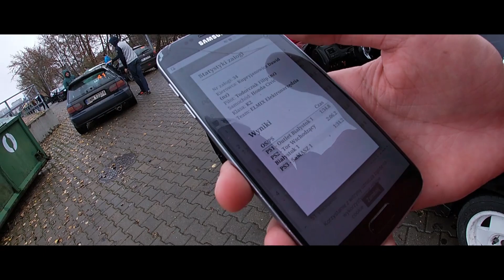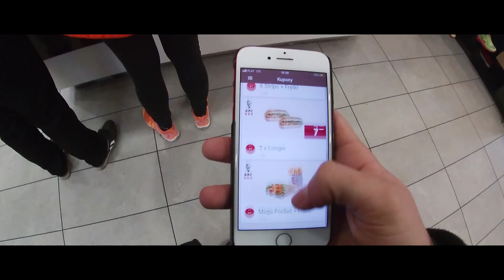Startujemy w Rajdzie, niebezpieczna awaria hamulców - #2 Rally VLOG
Piszcie w komentarzach co zmienić i poprawić, wszystkie rady biorę do serca! A już za niedługo ciekawe odcinki z moim Focusem RS!

Wybaczcie za długość filmu, ale wrzuciłem razem wszystkie onboardy aby nadać ciekawego klimatu filmowi. Jak nie chcecie ich oglądać to na początku każdego przejazdu macie minutę jego zakończenia. Miłego oglądania!